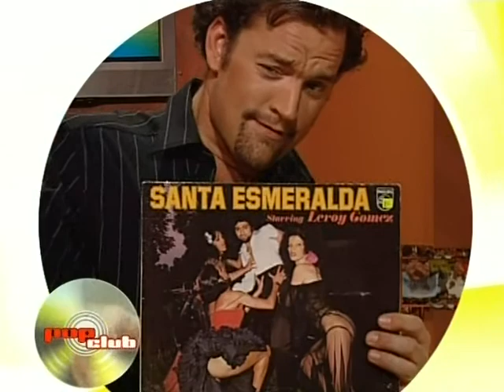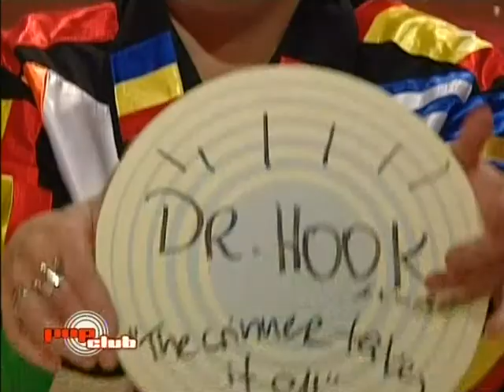POPCLUB - Komplette Folge mit Thomas Hermanns, Oliver Pocher, Hella von Sinnen und Co. (2002)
Komplette Folge der ProSieben-Panel-Gameshow "Popclub" mit Thomas Hermanns vom 15. Juni 2002. Es spielten Michaela Schaffrath, Reinhold Beckmann und Enie van de Meiklokjes gegen Oliver Pocher, Hella von Sinnen und Christian Kahrmann.